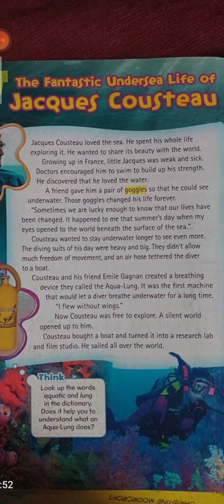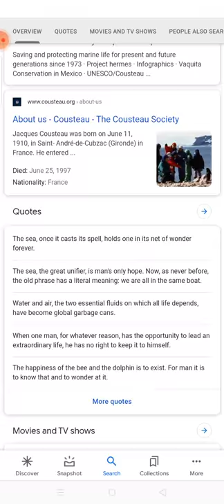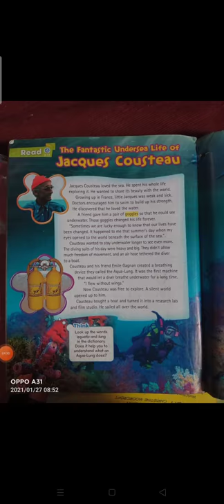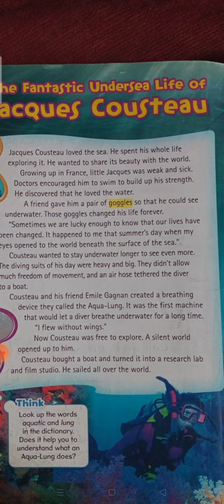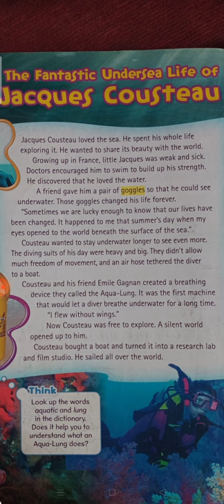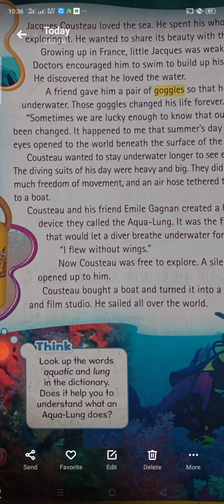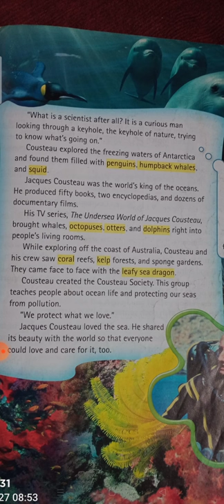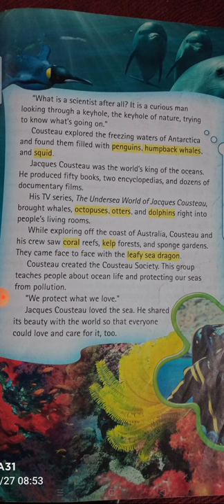Who is Jacques Cousteau? lets find out in this lecture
grade 3 unit no 18
oxford English Student book